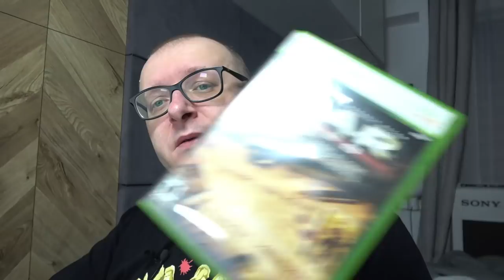F.E.A.R. Files (Xbox 360) - To bylo grane CE #109 (Stare Retro Gry)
F.E.A.R. Files to zestaw dwóch dodatków do pierwszego F.E.A.R. - Extraction Point i Perseus Mandate, czy dodatki okazały się lepsze od podstawki? Zapraszam!

Tytuł: F.E.A.R. Files
Developer: TimeGate Studios
Rok: 2006 / 2007
Platforma: PC, Xbox 360